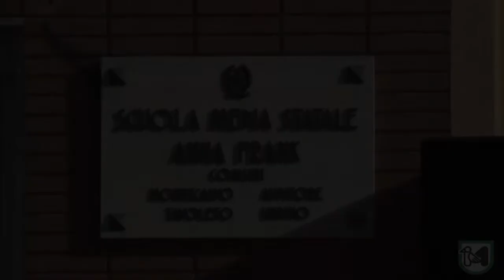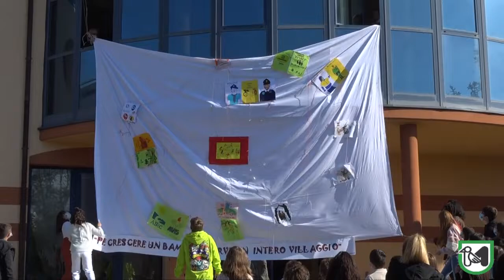Baldelli a Montecalvo in Foglia per l'inaugurazione degli impianti di ventilazione anti covid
Baldelli: “Sicurezza e attenzione ai territori più piccoli rientrano tra le nostre missioni”.